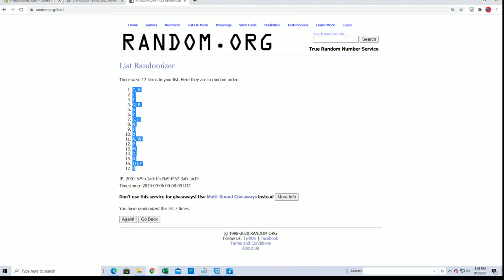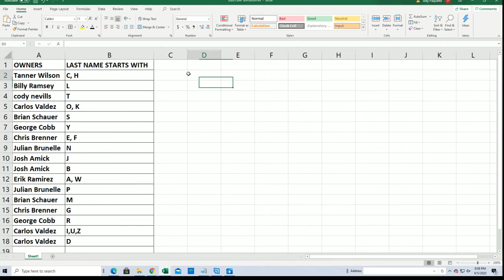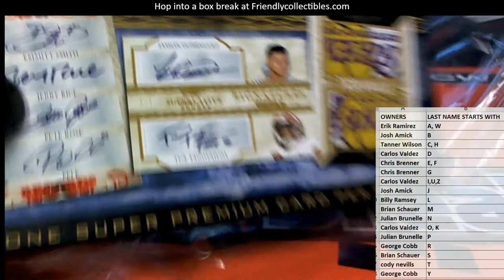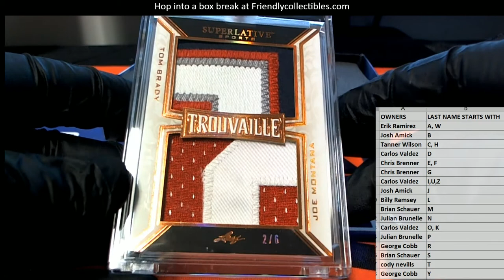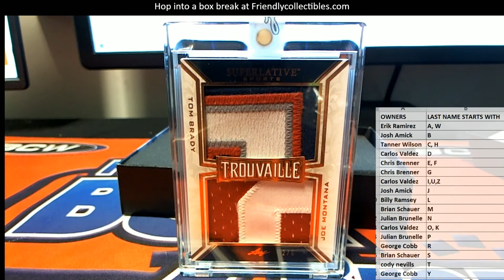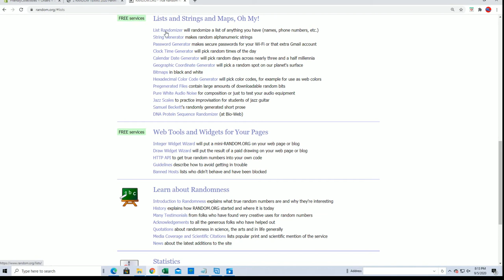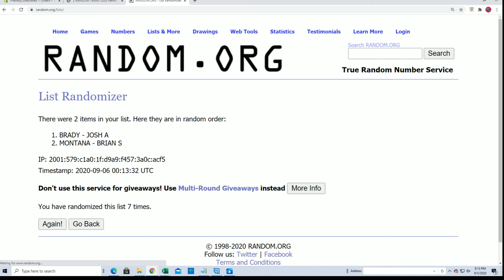2020 Leaf Superlative Sports ID 20SUPERLATIVE130